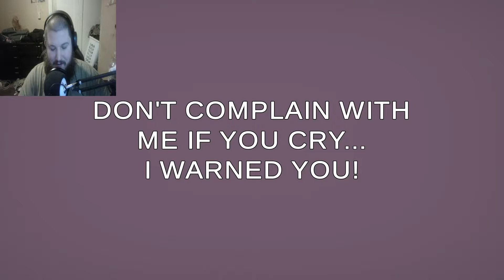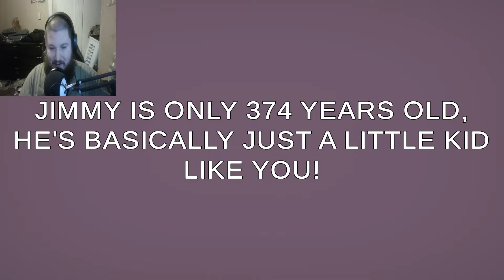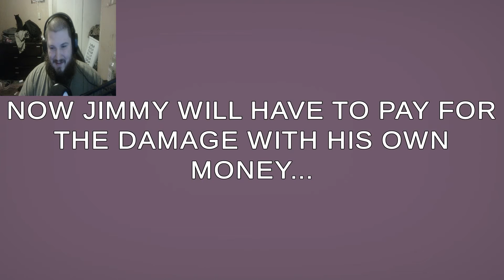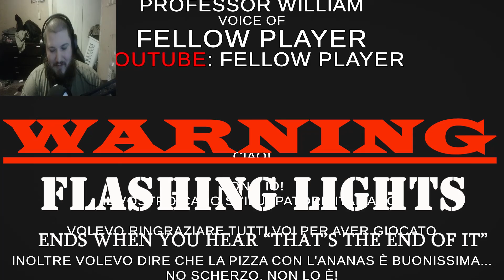The adventure of Jimmy the ghost -Can A Cute Ghost Story Be Spooky?